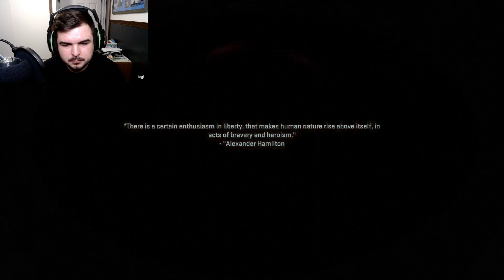COD MW2 PART 12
What's up, my name is Taran I'm 29 years old. I'm a Marine Corps veteran. After I went to SIU and majored in criminal justice. I like to play a lot of different games in my free time. I like a lot of different sports and horror games/movies. I've played videos games since I had my N64 back in like 1998, since then Xbox has been my console of choice for the most part. By doing this I hope to make a community to laugh and grow with. I really hope you enjoy my videos and interact :). Join the shiver (I guess a group of sharks is a shiver lol).